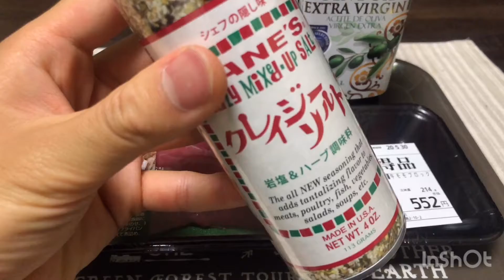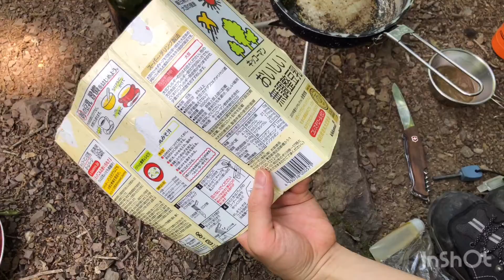湯煎で楽勝！沸騰したらおろすだけ！簡単ローストビーフのレシピ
おすすめの簡単登山料理です！